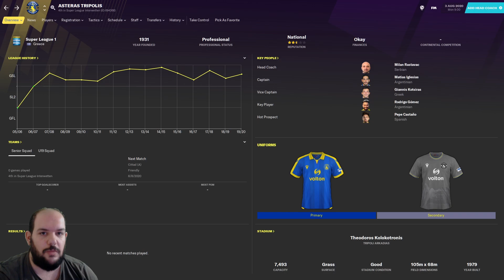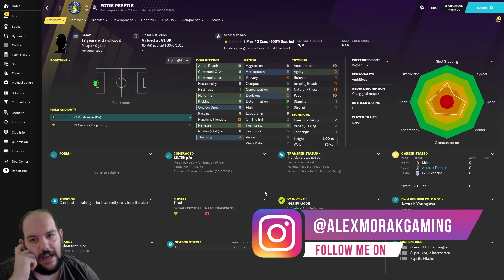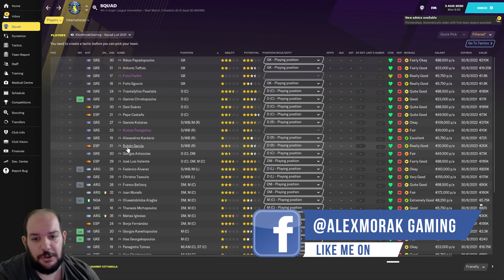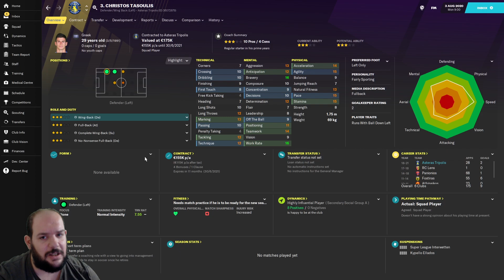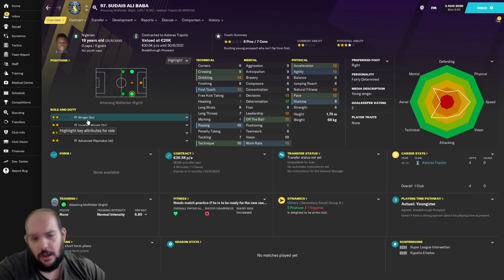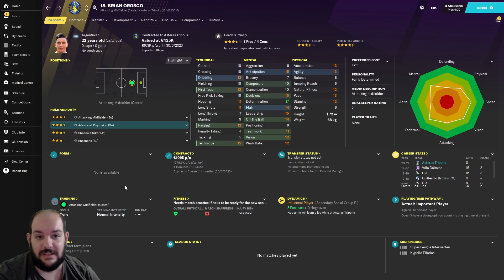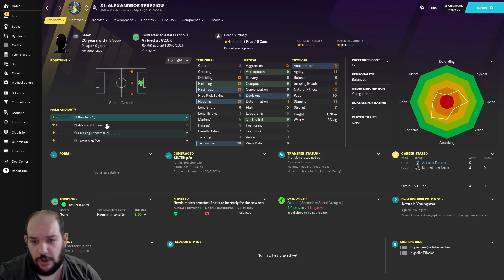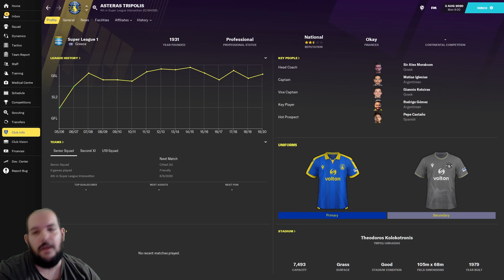Τι παίζει με τις Ελληνικές ομάδες; #07 | ΑΣΤΕΡΑΣ ΤΡΙΠΟΛΗΣ | Football Manager 2021 Beta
Χρησιμοποιήστε τον κωδικό AlexMorak για να πάρετε 3% ΕΚΠΤΩΣΗ στη προπαραγγελία του Football Manager 2021 μαζί με BETA!
ENEBA.com - το τέλειο μέρος για να αγοράσεις βιντεοπαιχνίδια (PS4, Xbox, PC)!

▶Views (για να έχετε και το νέο condition)

Καλή θέαση!